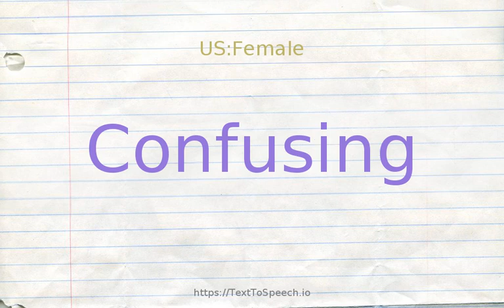How to pronounce confusing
Confusing definitions:
    (s): lacking clarity of meaning; causing confusion or perplexity; "sent confusing signals to Iraq"; "perplexing to someone who knew nothing about it"; "a puzzling statement"
    (s): causing confusion or disorientation; "a confusing jumble of road signs"; "being hospitalized can be confusing and distressing for a small child"